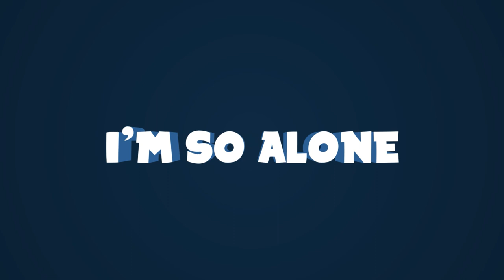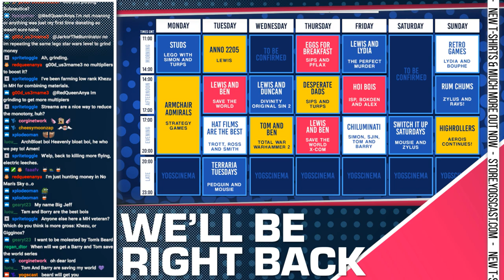BLOODBORNE - Tom & Harry! - 23/02/19